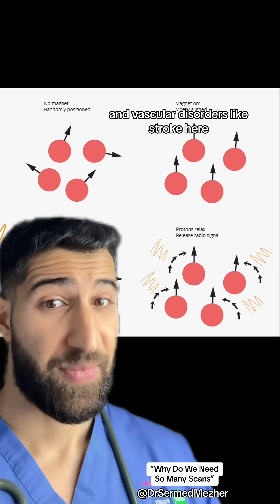“Why Do We Need So Many Different Scans?”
We need various types of imaging to look at different aspects of the body because each imaging technique provides unique information that others cannot. Different tissues and structures within the body absorb, reflect, or emit signals differently, so no single imaging method can capture everything effectively.

For example, X-rays are excellent for viewing bones and detecting fractures, but they don’t show soft tissues well. To see organs, muscles, or blood vessels, we use ultrasound or MRI (Magnetic Resonance Imaging), which are better at showing soft tissue details. Ultrasound uses sound waves to create real-time images, useful for monitoring pregnancies or heart function, while MRI uses magnetic fields to generate detailed images of soft tissues, like the brain or joints.

CT scans (Computed Tomography) combine X-rays from different angles to create cross-sectional images, giving a more detailed view of both bones and soft tissues, useful for diagnosing conditions like tumors or internal injuries. PET scans (Positron Emission Tomography), on the other hand, are often used to detect cancer or assess brain function because they show metabolic activity in tissues, rather than just structure.